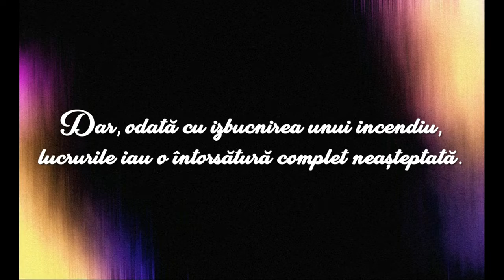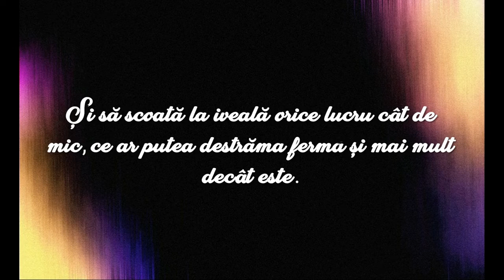La Ferma ClassicalWestern (Wattpad Trailer)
ATENȚIE! NU DEȚIN NICIUN MATERIAL DIN VIDEOCLIP! TOATE DREPTURILE DE AUTOR MERG CĂTRE PROPRIETARI! ATTENTION! I DON'T HAVE ANY RIGHTS ON THE VIDEOS! ALL THE RIGHTS ARE RESERVED TO THE OWNERS!